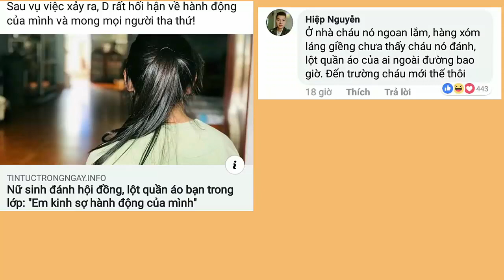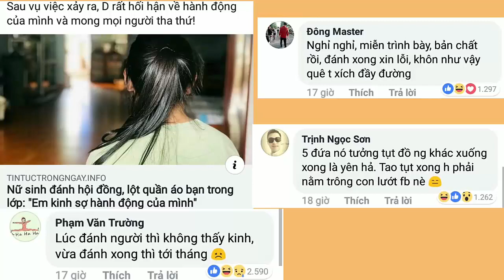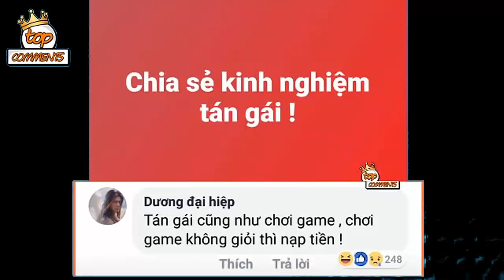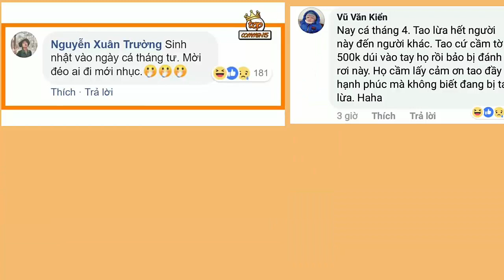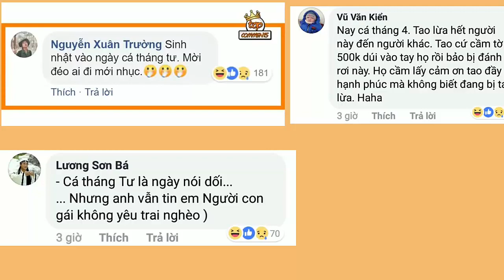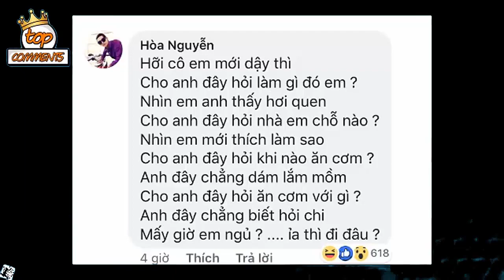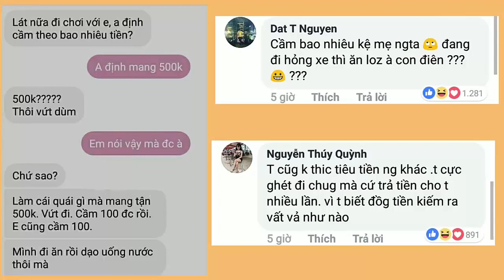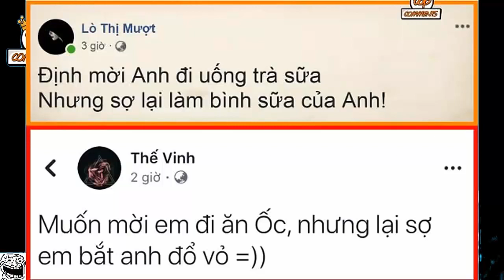Kinh Nghiệm tán gái | Best Comment Facebook Phần 4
Top comment facebook
top comment hài hước nhất
top comment bá đạo nhất
top comment ảnh chế
▶ Nguồn : Facebook
👉bản quyền thuộc về MonkeeyhillTV